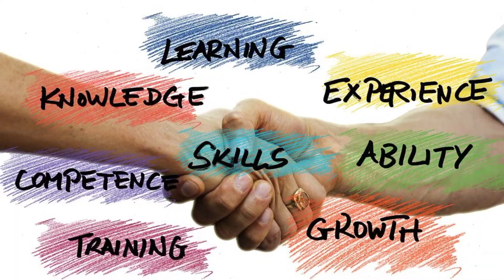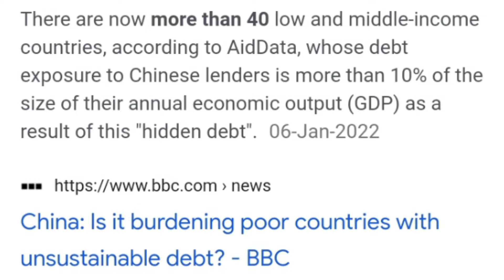Reasons of Pakistan 's Bankruptcy || Economic Crises in Pakistan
जय हिन्द

दोस्तों स्वागत हैं आप सभी का आज के इस वीडियो में, दोस्तो आज इस वीडियो में हम बात करने वाले हैं पाकिस्तान के कंगाली के बारे में तो दोस्तों कृपया इस वीडियो को पूरा जरूर देखिएगा वीडियो काफी रोचक होने वाला है।